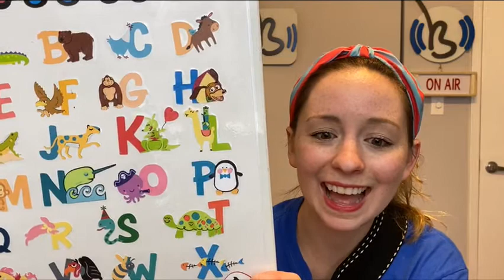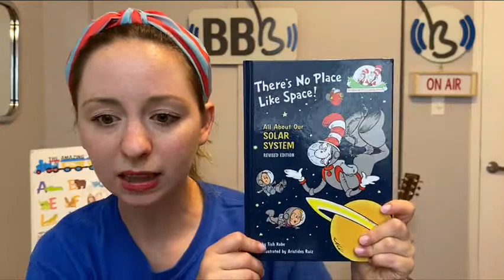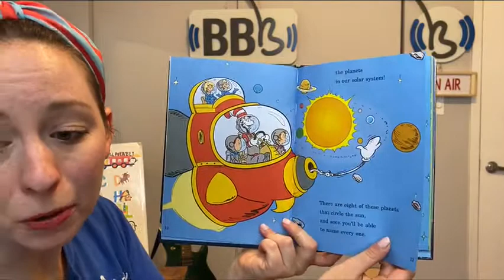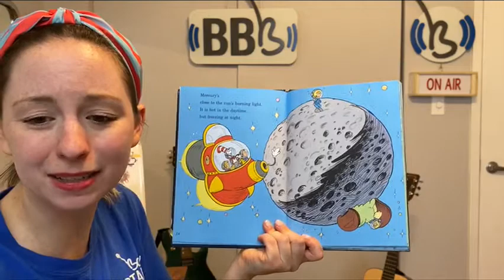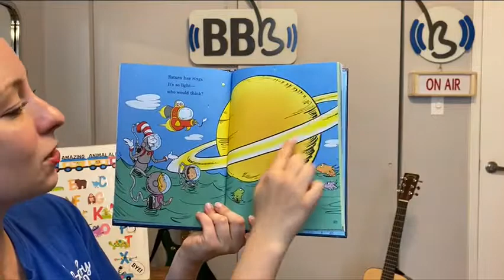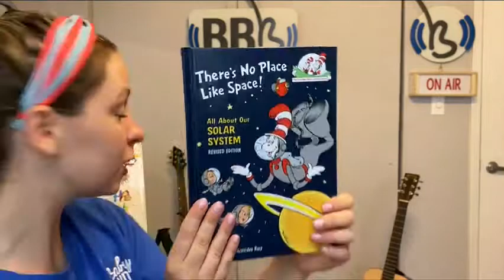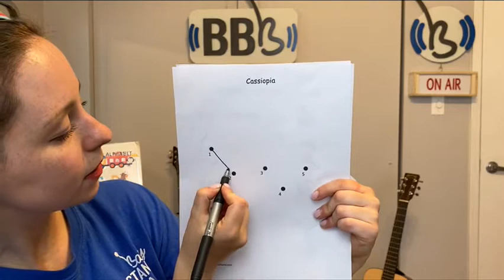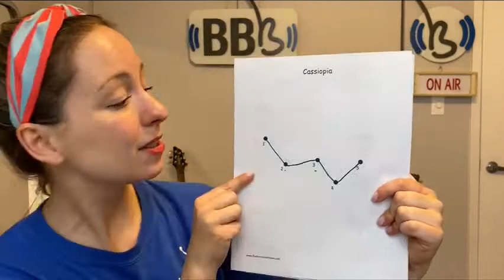35 Min. Music Class: Let's Learn About SPACE with Ms. Alyssa! Music Classes for Babies and Toddlers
In this video we'll learn about space, the planets, the letter "P" and more! Let's learn with Miss Alyssa and friends from Baby Bandstand! Our channel has full music classes meant to teach and engage your baby right from your home! Baby Bandstand provides music programs and entertainment with an emphasis on speech and language enrichment for children 0-6 years and their caregivers. Created by Miss Alyssa, a professional singer with training in theatre and speech language pathology, along with a certified speech language pathologist, Baby Bandstand believes in using music to help children form an early foundation for strong speech, literacy, language and social skills. Our virtual classes are filled with live music including guitar, ukulele and more! We are continuously creating new material to keep our classes fresh, innovative and exciting! Join the band!

Live Baby Bandstand Broadcasts
Enrichment through music for babies and kids!